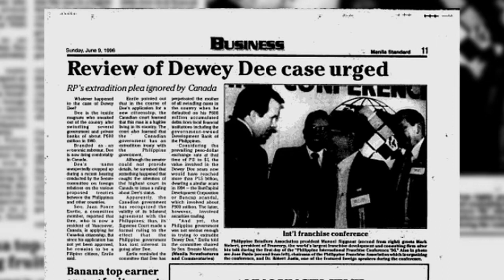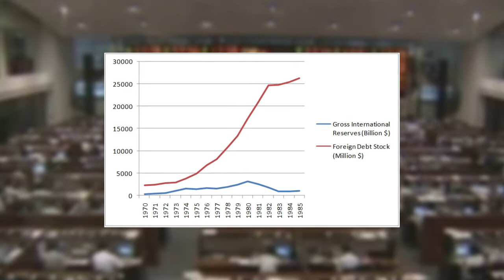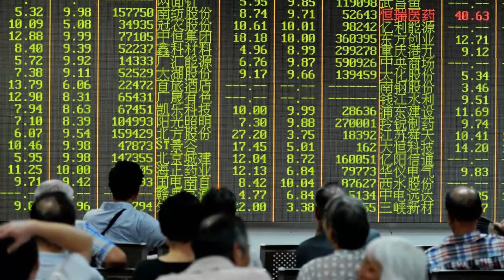2015 Traditional University Awards- Gabriel Singson, Doctor of Public Administration, honoris causa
The first governor of the Bangko Sentral ng Pilipinas (BSP) when it was reorganized from the old Central Bank of the Philippines in 1993, Gabby Singson laid the foundations for a strong peso and a stable banking system during a volatile period, when foreign exchange earnings from OFWs and BPOs were not as robust as it is today. Under his leadership, the BSP managed to hold inflation to single-digit levels for most of the 1990s, and the Philippines weathered the Asian financial crisis of 1997 comparatively better than other Asian countries. Earlier in his career, Singson was instrumental in dismantling the IMF conditionalities that hampered the country’s growth.